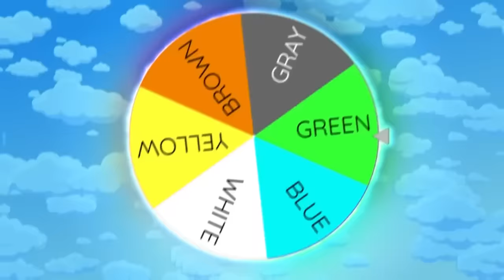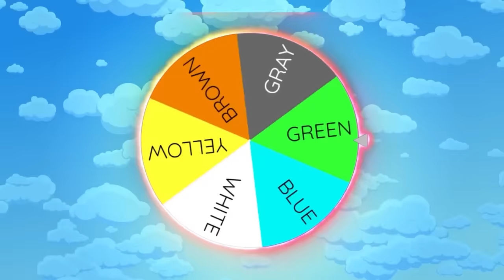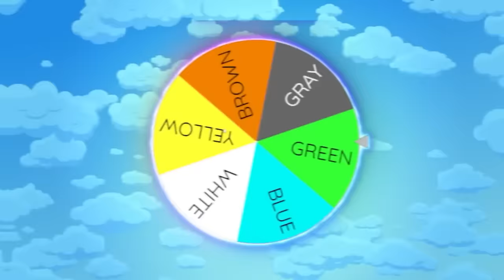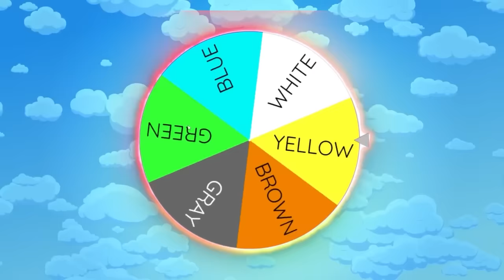Using ONLY ONE COLOR In Minecraft Build Battle